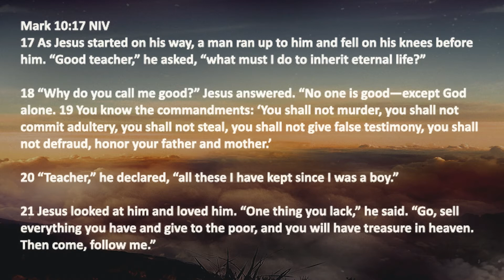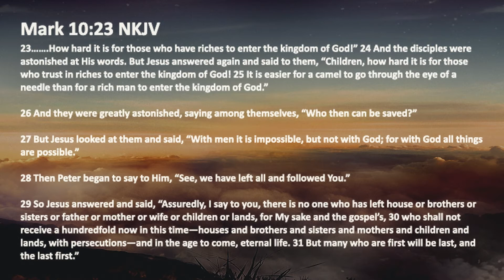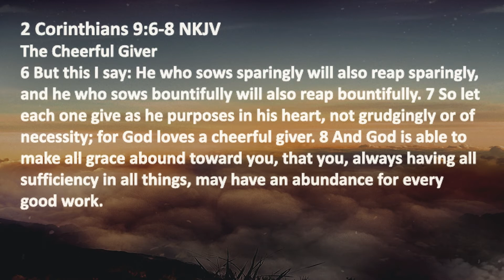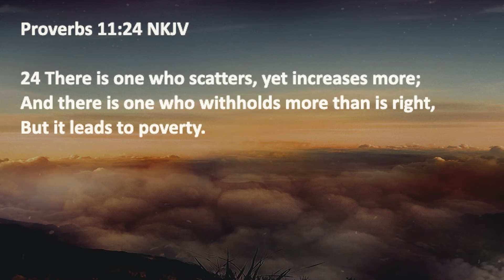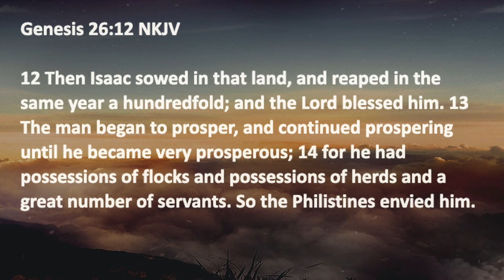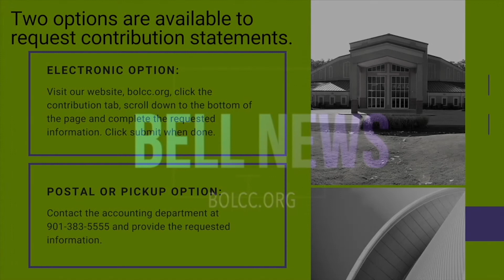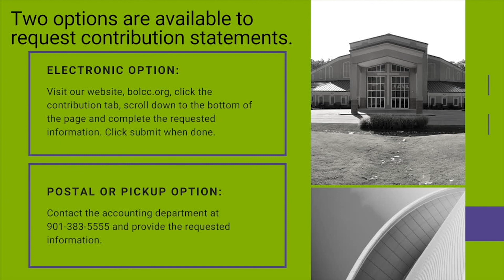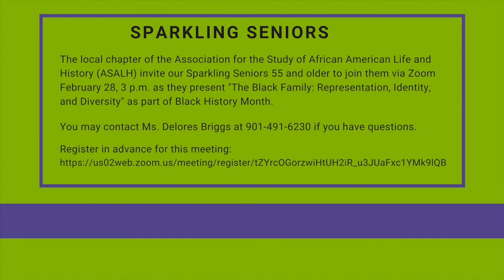Fresh Breath Sundays with Minister Reginald Harris (Give it All Away)